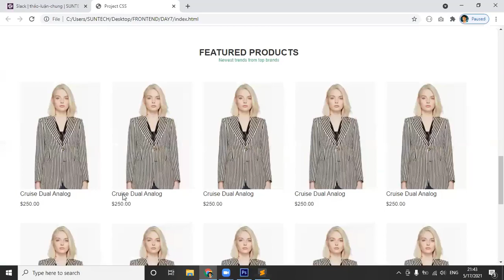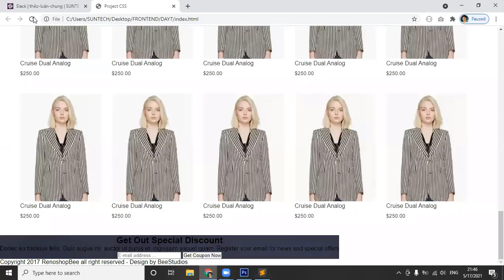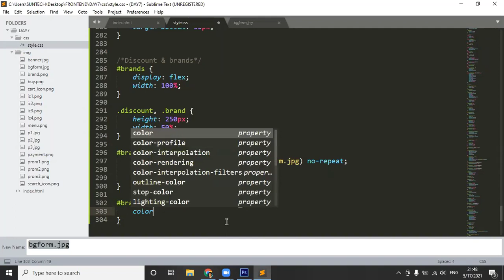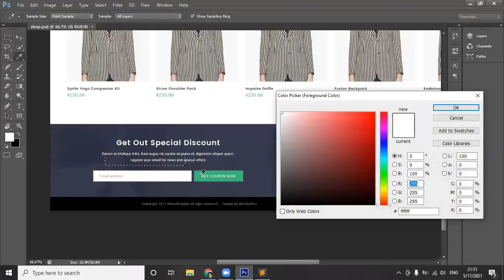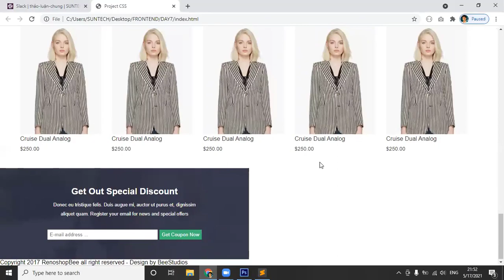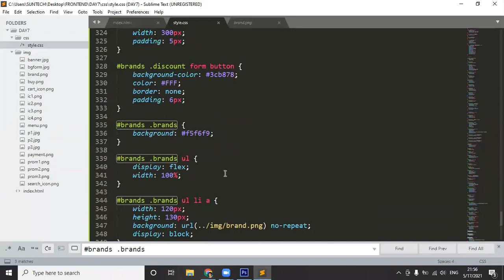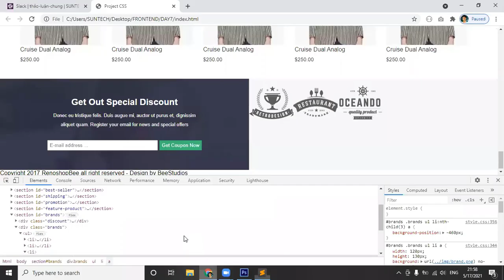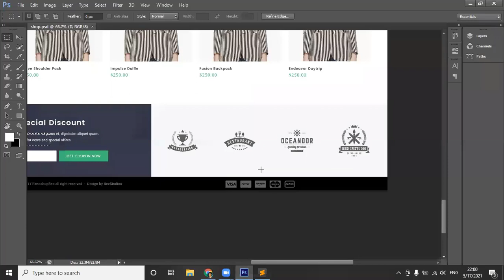Dựng giao diện hoàn chỉnh từ Photoshop với CSS Flexbox (Phần 8)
DỰNG GIAO DIỆN CHO PHẦN GET DISCOUNT VÀ BRAND NAME  VỚI CSS

Đây là video được lấy ra từ nội dung của một buổi học từ lớp Frontend tháng 04/2021.